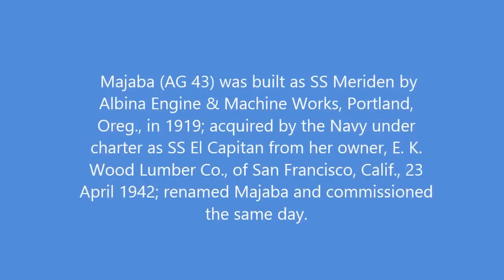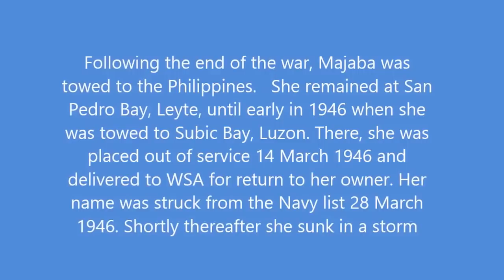elcapitan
The El Capitan Dive Site Subic Bay
The Scuba Diving Nomad diving at Johan's Beach and Dive Resort